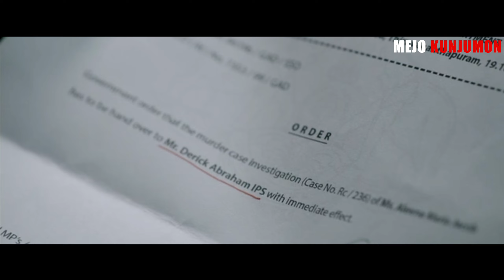Kannur Squad Promo | Mammootty | Roby Varghese Raj | Mammootty Company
This Video is made only showcasing the editing skills of the individual.

Kannur Squad Film by Roby Varghese Raj in his directorial debut and written by Muhammed Shafi and Rony David. The film stars Mammootty, alongside Vijayaraghavan, Rony David, Kishore, Shabareesh Varma and Azees Nedumangad. It is produced by Mammootty himself under the banner of Mammootty Kampany.